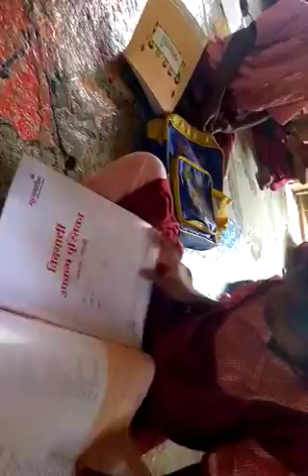विशाल महारगुडे तीन वर्षापेक्षा लहान असलेला विद्यार्थी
आज शाळेत दिवसभर थांबून रोज शाळेत यायचे आहे, विचारांच्या पलीकडे अमर्याद विचार.